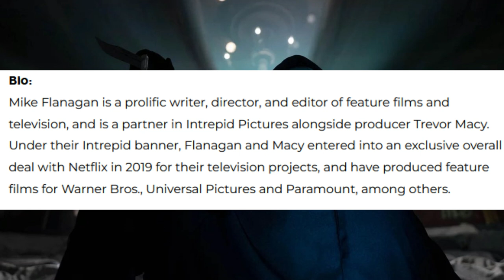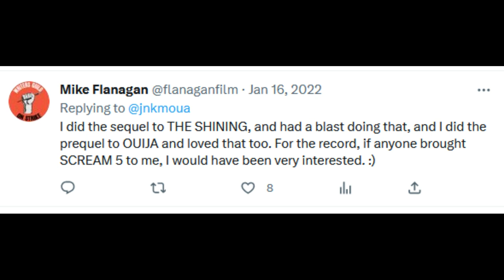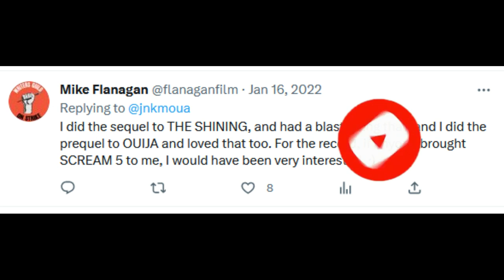Scream 7 | Will Mike Flanagan Be Ghostface NEW Director? Final Destination 6 Plot Update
Scream 7 having a new director or writer isn't confirmed, and Radio Silence can still return. Mike Flanagan recently started following Chris Landon, who previously began following the core 4.
Ghostface's return is going to happen eventually, but who will be involved? Final Destination 6 has a new plot description that reveals a new character name.

0:00 Intro
0:13 Final Destination 6
3:54 Scream 7
8:13 Outro